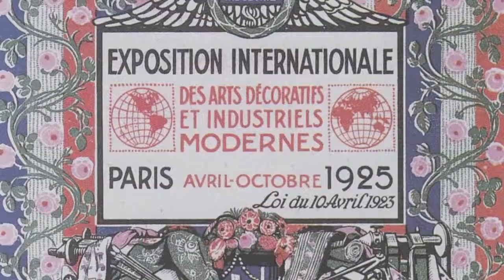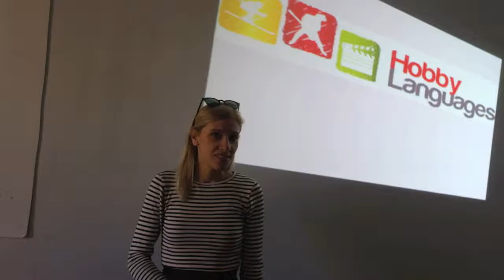El secreto para aprender inglés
Está en el Barrio de las Letras, en Madrid, la academia que tanto tiempo llevabas buscando.